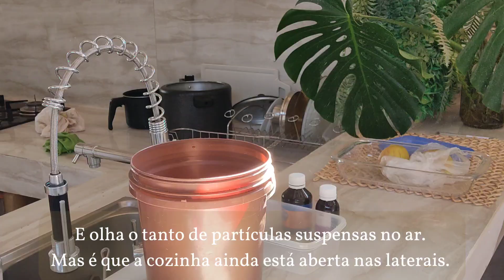COMEÇAMOS O SEGUNDO ANDAR DA CASA🏡 | Instalaram as calhas🌧️ | Estava PREOCUPADA COM ISSO 🤦